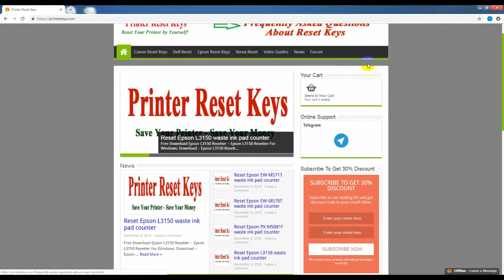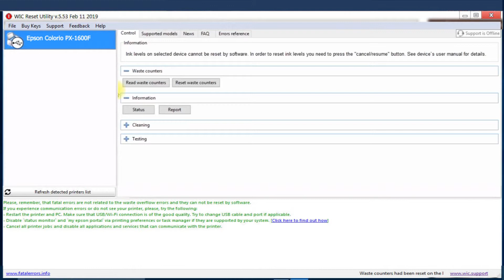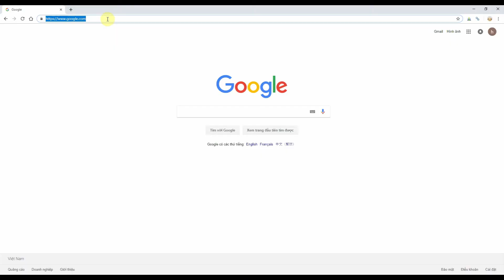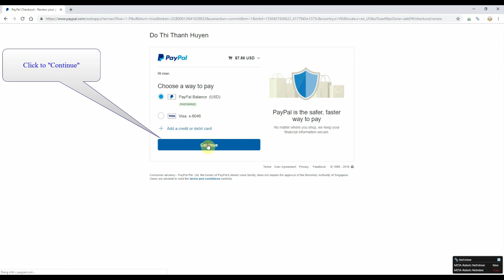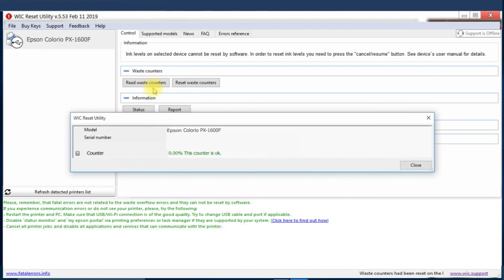Reset Epson Colorio PX 1600F Waste Ink Pad Counter